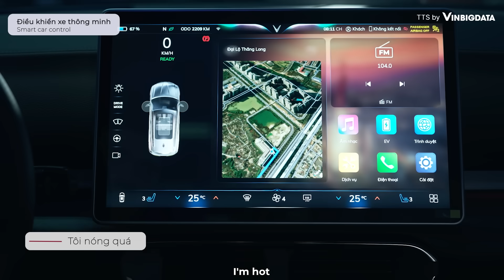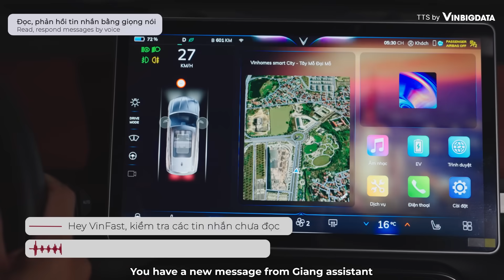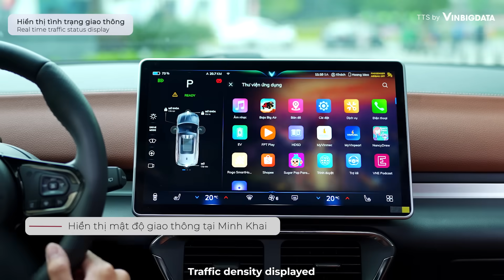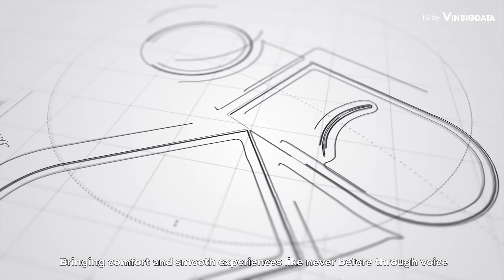Giới thiệu nền tảng VinBase (TVC)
Hãy tưởng tượng, một ngày chúng ta di chuyển, làm việc, học tập, giải trí và thư giãn chỉ với một Trợ lý ảo thông minh được phát triển từ VinBase - Nền tảng trí tuệ nhân tạo đa nhận thức toàn diện. Tại sao không?!

Hãy cùng theo dõi trong clip dưới đây.